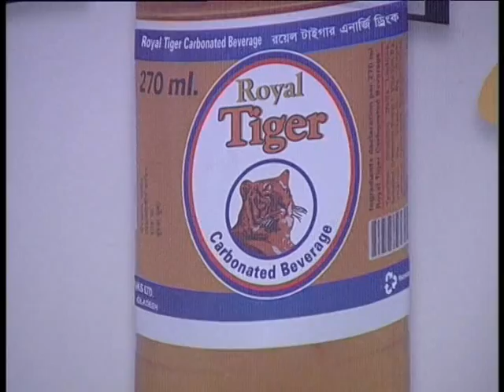Ariful Islam Mithu's Live performance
Ariful Islam Mithu is one of the famous and popular musician,Ghazal Singer,Composer & Songwriter in Bangladesh.